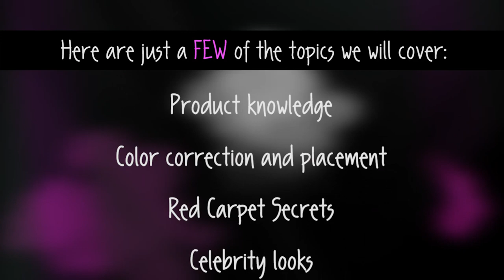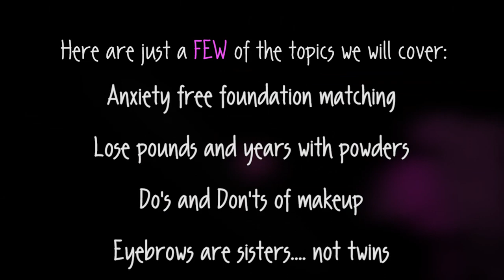Lori Hogg - The Artistry of Makeup Workshop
This is the most intense, hands-on workshop you could experience from start to finish! Taking it a step further into your success. Training with Lori Hogg goes above and beyond your  training sessions. This workshops informative education will change your confidence, your career and the relationship with your customers. Each Segment of Lori's 7- hour workshop is taught using a 3 step approach:
Power-Point, Live Demonstration, and Hands-On Application.

This workshop WILL build your confidence! It WILL expand your knowledge of your business to new levels! Experience real makeup secrets and new ways to use and sell your products. Demos are preformed throughout the day on a large screen, giving the crowd a clear view of placement and correction! A special treat is in store for you...